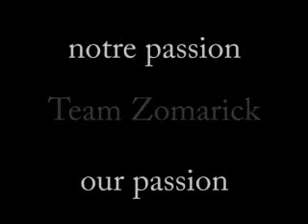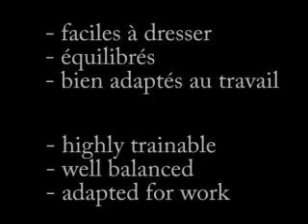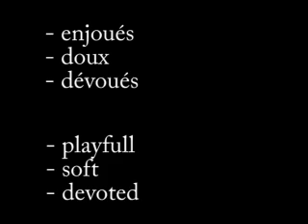zomarick golden retrievers 1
commitment and devotion into the breed